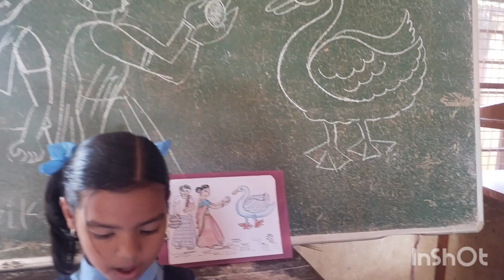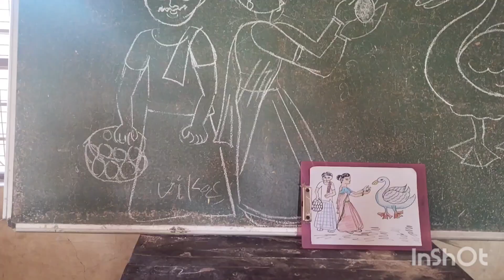September 15, 2023